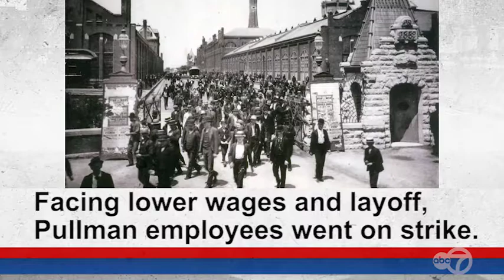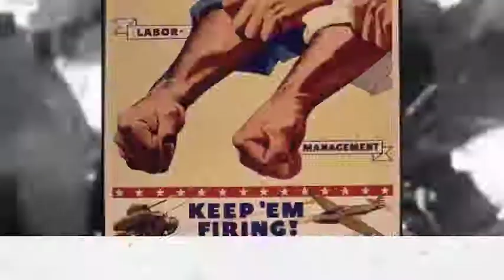CHICAGO"S BLOODY CONNECTION TO LABOR DAY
A brief history of how Labor Day began and the violent strike in Chicago that helped make it a Federal holiday.